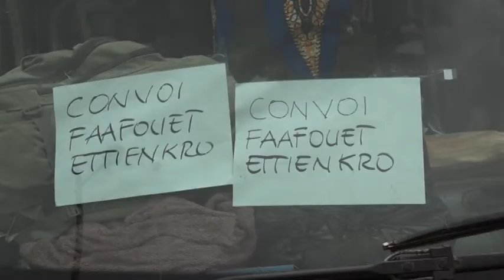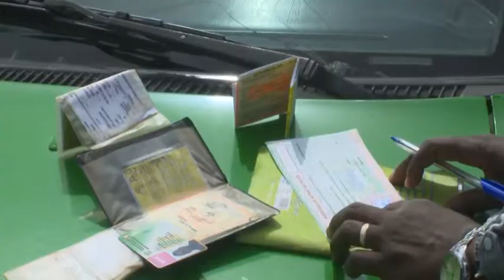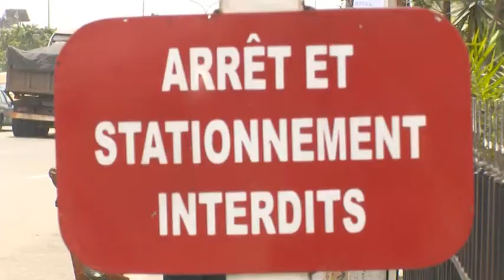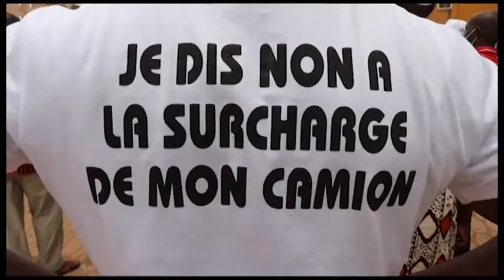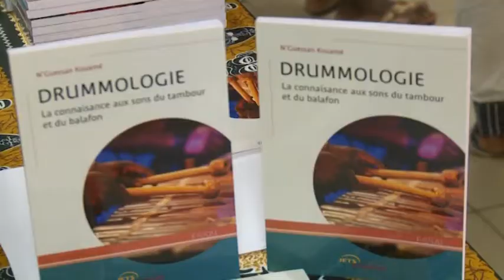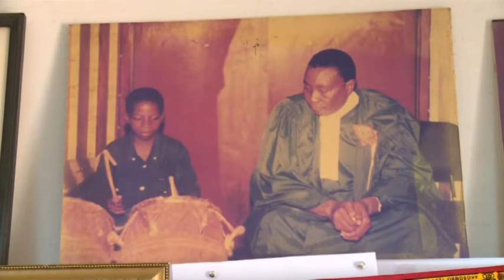Le 06 Heures 30 de RTI 1 du 04 avril 2021 par Régis Koffi